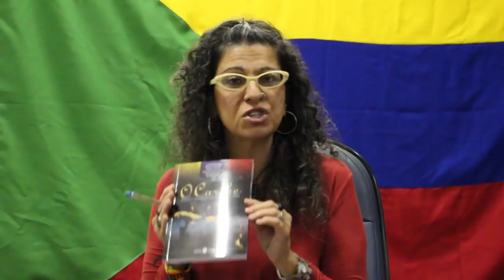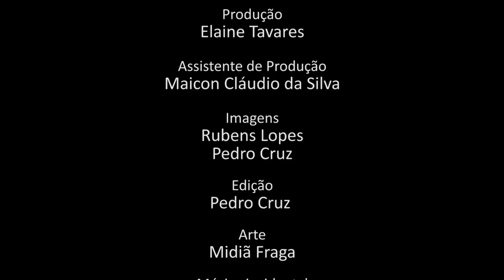Programa Pensamento Crítico: Educação e Revolução (E30)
Programa de análise da conjuntura brasileira e latino-americana, produzido pelo Instituto de Estudos Latino-Americanos, com a participação de Elaine Tavares,  Ivo Tonet e Angélica Lovatto. Nesta edição discutindo Educação e Revolução.

Imagens: Rubens Lopes e Pedro Cruz

Mês/maio/2017